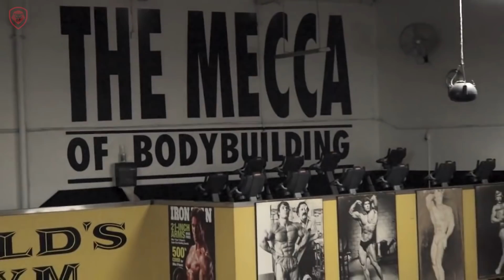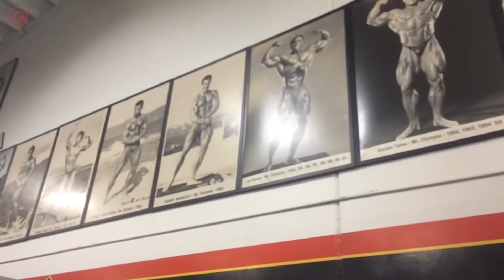Dorian Yates Was Turned Down at Gold's Gym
Why Dorian Yates Was Turned Down at Gold's Gym.

About Dorian Andrew Mientjez Yates: He is an English former professional bodybuilder. He won the Mr. Olympia title six consecutive times from 1992 to 1997. He has the fifth-highest number of Mr. Olympia awards of all time, thus ranking behind Ronnie Coleman, Lee Haney, Arnold Schwarzenegger and Phil Heath